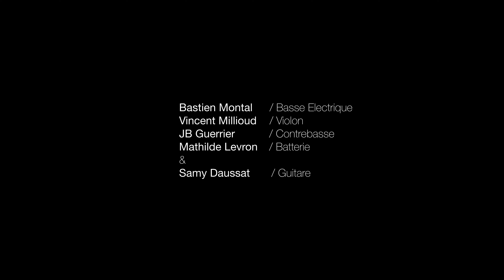All Love // Baccara - A Tribute to Babik Reinhardt ft. Daniela Velagon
C'est avec cette formation originale que le collectif The Echoes of Django rend hommage au jeu et aux compositions du guitariste Babik Reinhardt. Pour l'occasion quelques invités se joignent à eux dont le guitariste Samy Daussat qui a joué aux côtés de Babik au début du siècle.

Ensemble ils proposent un répertoire fusionnant jazz, rock et musiques brésiliennes avec quelques clins d’œils à Django et aux sons des eighties!

La chanteuse et invitée Daniela Velagon a traduit et adapté les paroles de la composition de Babik dans sa langue natale, pour l'interpréter avec douceur et sincérité.

Bastien Montal: Basse Électrique, Arrangements
& Samy Daussat: Guitare
Invitée: Daniela Velagon: Voix

Enregistrement live à l'auberge des vergers (Meyrin-CH) le samedi 21 octobre 2023.

Réalisation: Local 8 Productions  / local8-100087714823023

All Love - Babik Reinhardt
Paroles traduites en espagnol depuis la version de Cyrille Aimée.